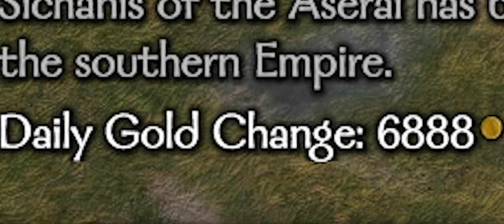Mount & Blade II: Bannerlord Experience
Just another day harvesting...